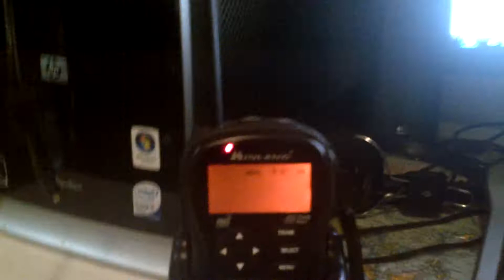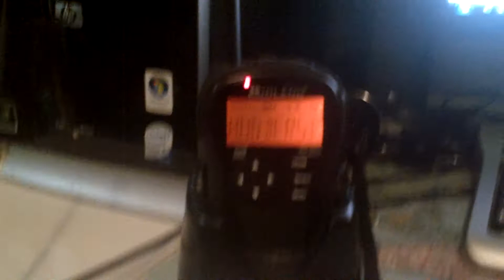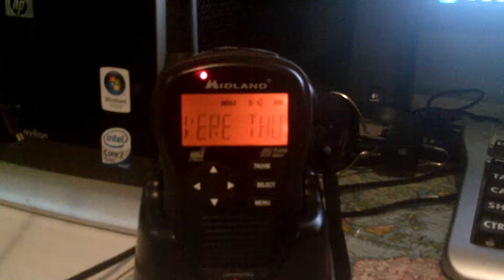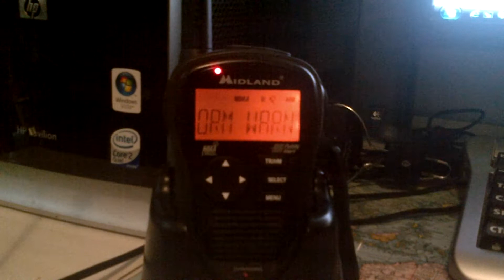EAS 103 Severe Thunderstorm Warning